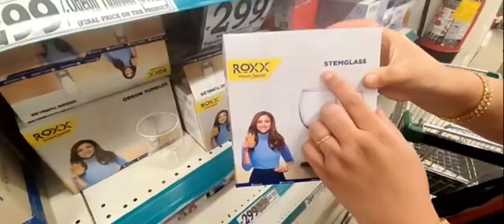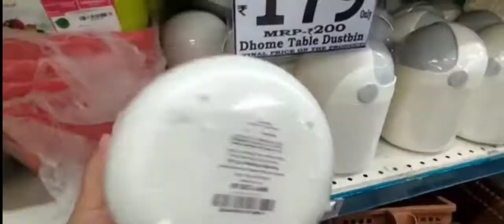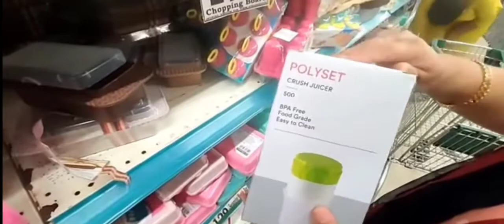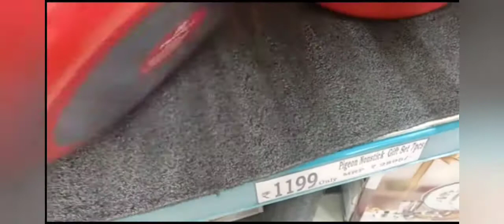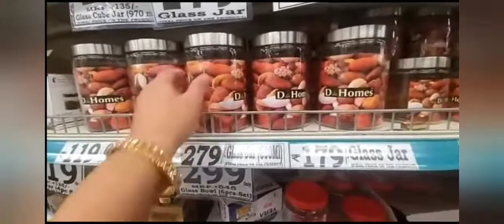أدوات ،أجهزة وأفكار منزلية مذهلة💝 New Gadgets! Smart Applications, Kitchen tool/Utensils Every Home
أهلا وسهلا بكم في قناتي _ دعاء عبداللهdoaatv